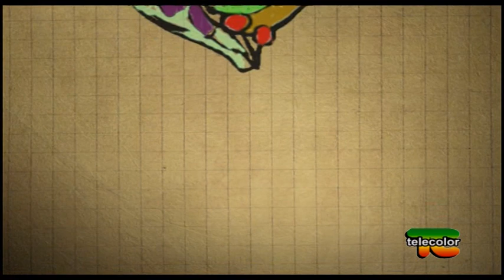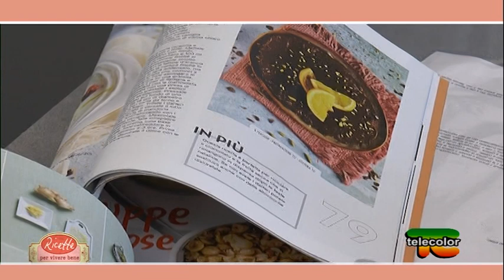Ricette per vivere bene: Halwa di carote - 20.03.2019